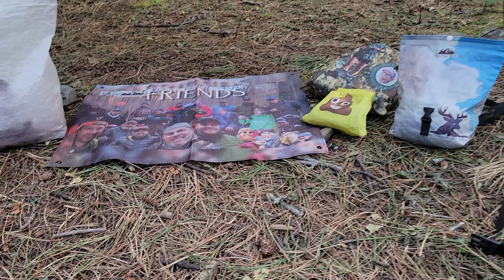Advice for Beginners: 5 Basics of Backpacking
My opinion of some good basic information on backpacking.

I am a proud supporter of Hilltop Packs, and I do work with Ben to promote his amazing gear. Use the link or code below to receive 10 percent off of your entire first purchase!

BUCKLEY